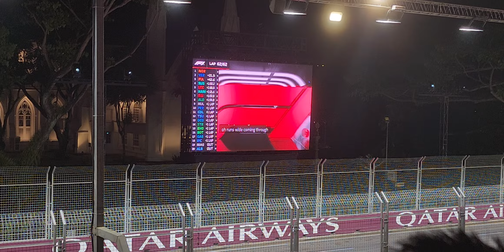Singapore Grand Prix Singapore 2024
Singapore  Grand Prix 2024 At Marina Bay Circuits